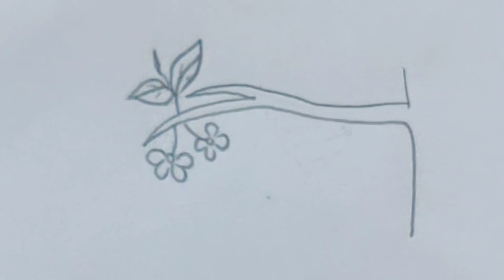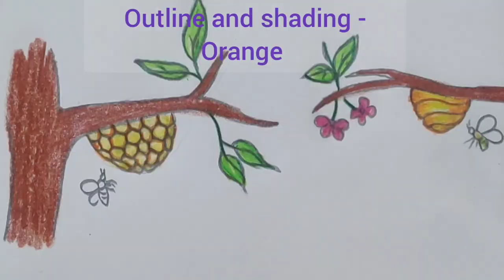Honey bee house drawing easy for kids, Bee hive drawing easy for EVS, honey bee hive drawing easy